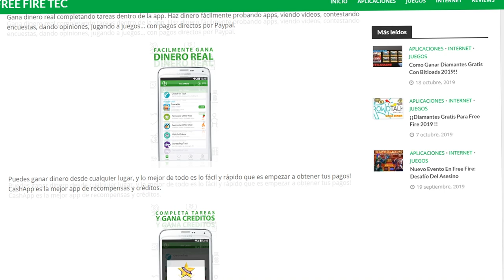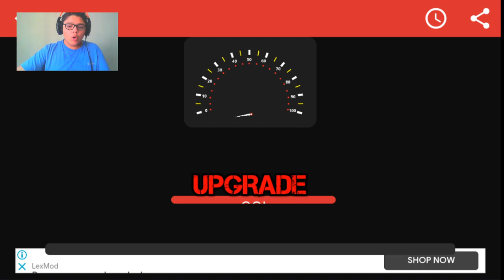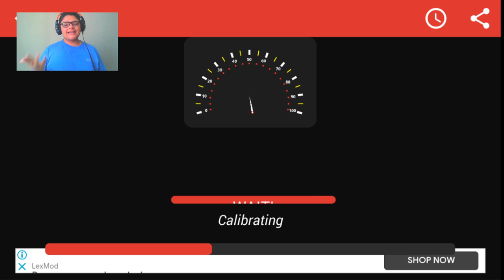COMO QUITAR EL LAG EN FREE FIRE // TODOS LOS DISPOSITIVOS ( NUEVA ACTUALIZACION )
APRENDER A COMO QUITAR EL LAG EN FREE FIRE CON LA NUEVA ATUALIZACION